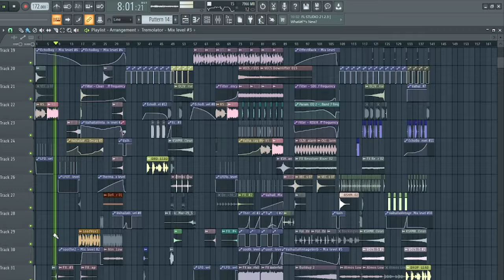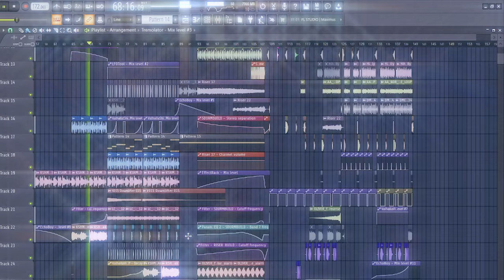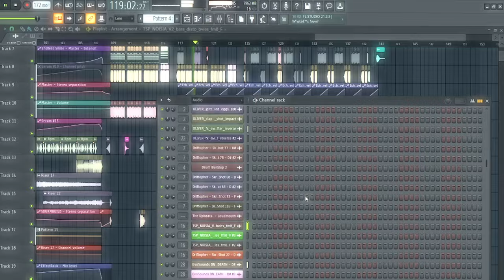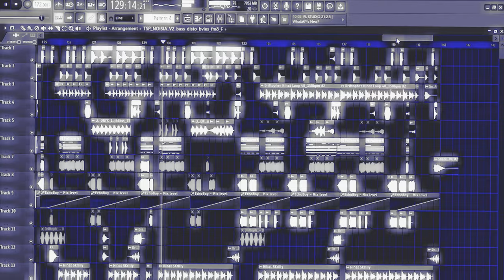Deficio - How Deep Is Your Love